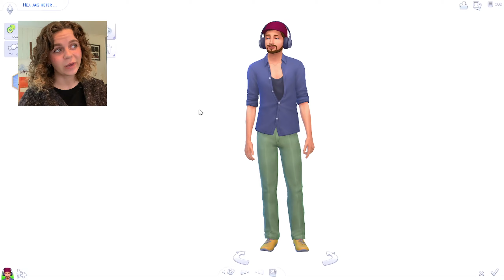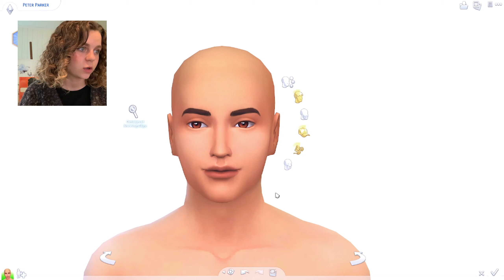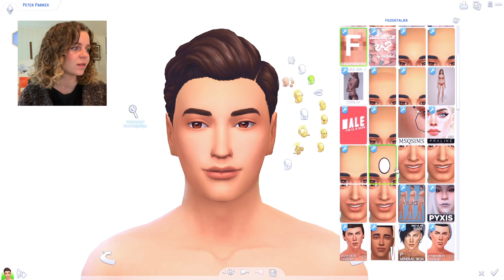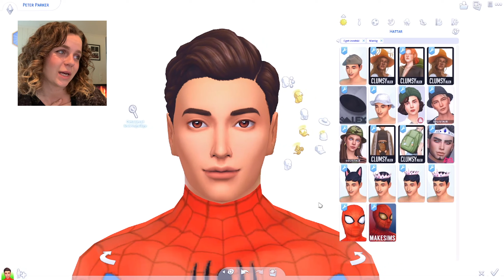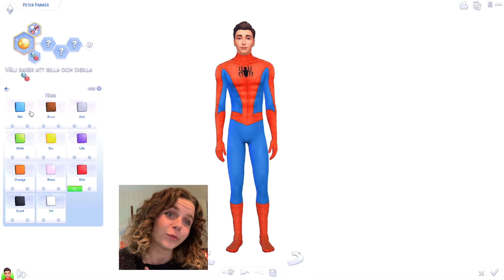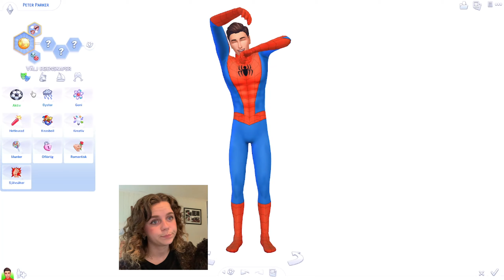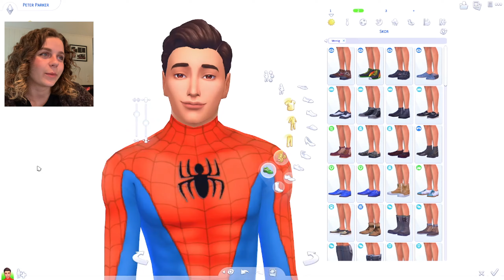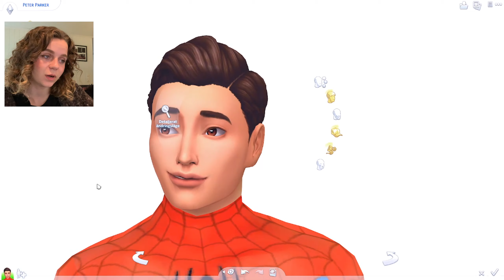SKAPAR SPIDER-MAN - the Sims 4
En mysig liten video där vi skapar den bästa karaktären från min barndom.